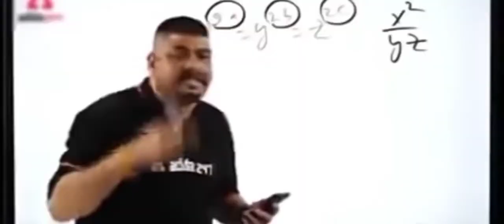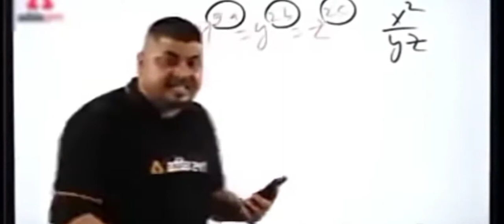TWO VECTOR CHALLENGE RANKED GAME SOLO VS SQAD IN FREE FIRE 🔥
TAGS;

two vector challenge

only vector challenge

only factory challenge in free fire

only vector challenge in free fire

only vector challenge in free fire total gaming

2 vector challenge ranked game in free fire

only vector gun challenge in free fire

only vector gun challenge in clash squad

only vector gun challenge in clash squad rank

FREE FIRE RANKED GAME SQUAD GAMEPLAY HIGHLIGHTS || THIS GAME IS VERY HARD MY FRIENDS AND ENEMY ||

FREE FIRE RANKED GAME SQUAD GAMEPLAY HIGHLIGHTS || IN FREE FIRE

VERY EASY FREE FIRE SOLO VS SQUAD GAMING WITH GESTER GAMEPLAY | FULL RUSH GAMEPLAY | IN RANKED GAME

tags solo vs sqad ranked game;

FREE FIRE RANKED GAME SQUAD GAMEPLAY HIGHLIGHTS

free fire solo vs squad kaise khele

free fire solo vs squad tips and tricks

free fire solo vs squad Ranked

free fire solo vs squad Ajjubhai

free fire solo vs squad game

free fire solo vs squad clash squad

free fire solo vs squad custom

free fire solo vs squad kaise karte hain

solo vs  squad ranked  free fire

solo vs squad ranked game

solo vs squad ranked match tips and tricks Tamil

solo vs squad ranked match tips and tricks

solo vs squad ranked match

solo vs squad ranked match Ajjubhai

free fire solo vs squad ranked match Ajju bhai very hard

solo vs squad ranked match free fire

solo vs squad ranked tips and tricks

solo vs squad ranked gameplay

solo vs squad ranked game free fire

Indian server

Singapore server

Arabian server

Meena Sharma

SOLO VS SQAD RANKED GAME||HIGHLIGHTS HEADSHOT KILLING MONTAGE WITH AWM FREE FIRE🔥

SOLO VS SQAD RANKED GAME||HIGHLIGHTS HEADSHOT KILLING MONTAGE FREE FIRE🔥
FREE FIRE ONE TAP SHOT HEADSHOT KILLING MONTEGE HIGHLIGHTS||CLASH SQAD RANKED GAME FREE FIRE

Ed sheeran shape new one tap shot vidio m1887,m10 and desert eagle shot killing montege  free fire 🔥

country- india 🇮🇳
age-16

ONE TAP SHOT VIDIO m1887,m10, AND DESERT EAGLE and mp 40 SHOT|| KILLING MONTEGE  FREE FIRE

BNL AND VENSENZO STYLE HEADSHOT 🙄

// ONE TAP SHOT VIDIO //FREE FIRE🔥❤️🐰mobileplayer
one tap shot vidio free fire
iam mobile plyer

my mobile set name-realme narzo 10
iam- indian🇮🇳

tags: gaming with gester please subsc👍ribe guys 🙏 ,free fire lover ❤️
please support mobile plyer
smd,two side gamer,GFG,nyam alim,gaming with gester,gaming Subrata,m8n,lorem,raister,taby,guchi Tahir,hubush yt, ICON pul,

Iam mobile plyer

video tags,

raister solo vs sqad ranked game play
ajjubhai solo vs sqad game play ranked game
gyan gaming solo vs sqad game play ranked game

my country-INDIA🇮🇳

x-manya
and the server of GAREENA FREE FIRE as a